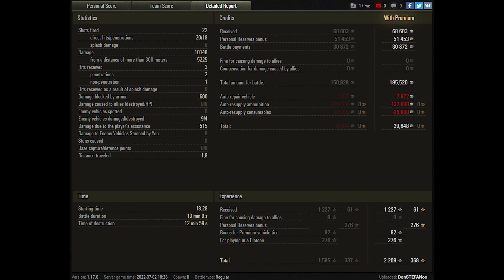World of Tanks 114 SP2 - 4 Kills 10,200 Damage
World of Tanks 114 SP2 - 4 Kills 10,2K Damage

Zekin60fps
Wot replays
ok1

114 SP2 wot,114 sp2 world of tanks,wot 114 SP2,world of tanks 114 SP2,114 SP2 Tank Destroyer,114 SP2,world of tanks,wot,wot replays